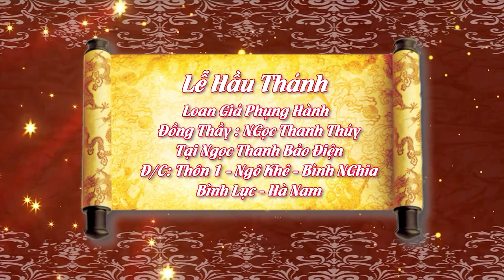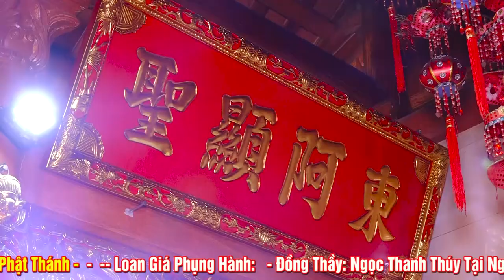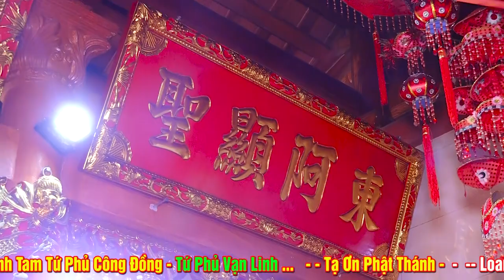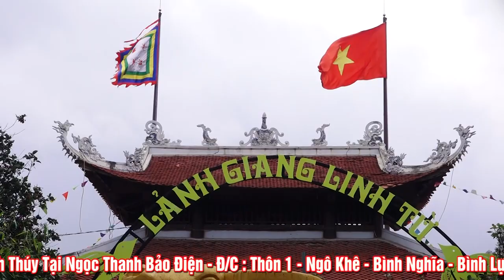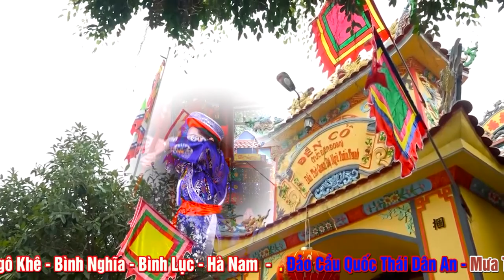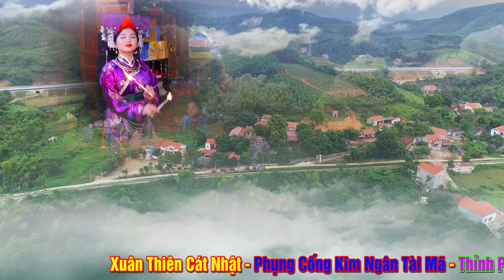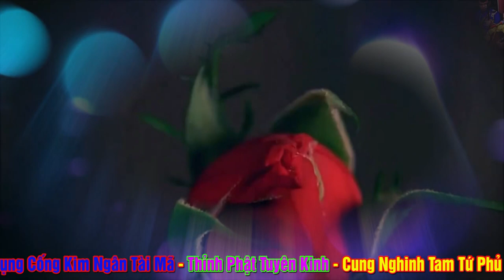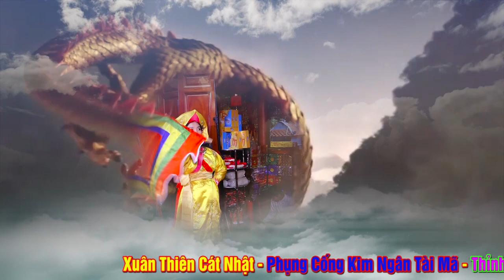Lần Đầu Tiên có 1 Thủ Nhang TRẻ - ĐẸp - Cực Kì Có Tâm. Loan giá Hầu Thánh Tại Ngọc Thanh Bảo Điện.P1